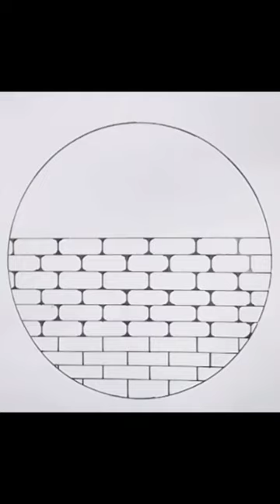Cute Drawing ideas!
Thanks for making time to watch my video 🤗

I am an amateur artist and I would love to share my creativity with all of you!

Hope you will enjoy watching my videos 🏞️🌇

Drawing is something that makes you feel good and relaxing.
 It gives us some peace of mind. You can spend your leisure time drawing anything that comes to your mind.
Take a sheet of paper and a pencil, and start drawing whatever you like✏️💫🌌🌙🤗
 Pencil drawing techniques
 Pencil sketching tutorial
 Pencil shading
 Drawing with pencils
 Pencil art tutorial